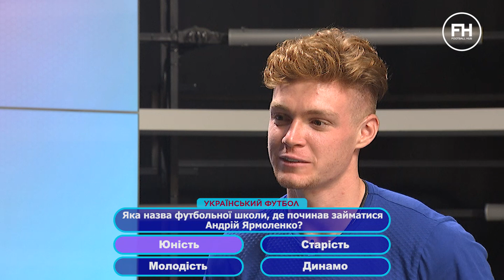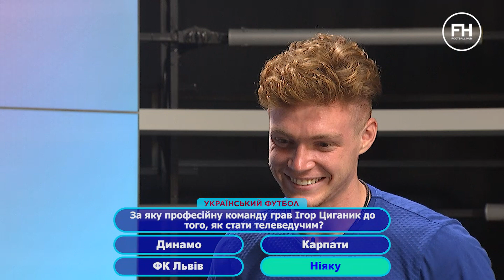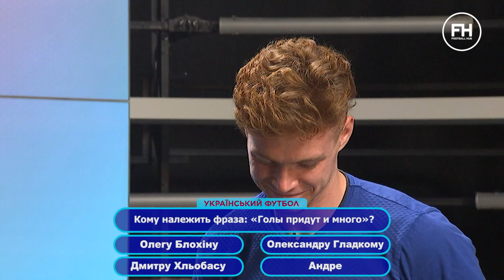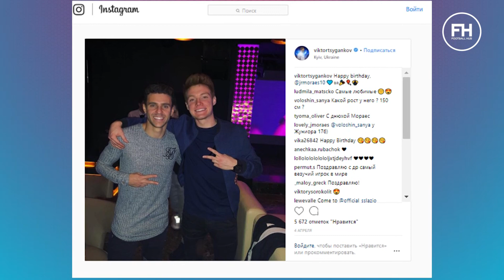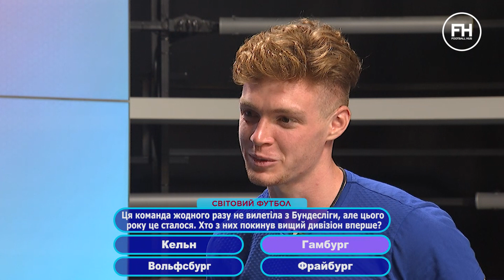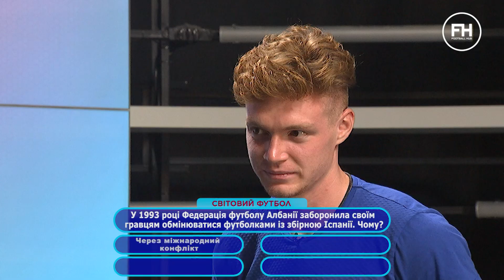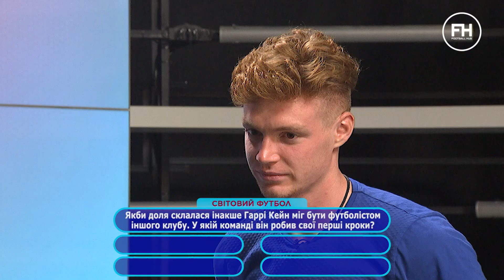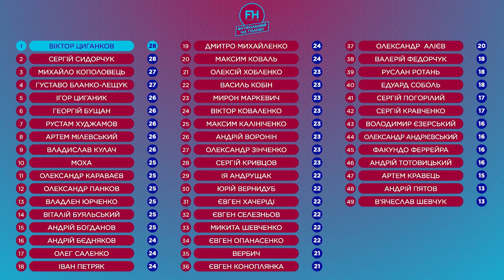Футбольний на голову. Віктор Циганков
Про перехід до Реала, дівчат, які подобаються, і приколи Дениса Гармаша.
Віктор Циганков б'є рекорди у FOOTNAGOL.
Що краще – сидіти на лавці в Реалі, чи грати в старті Динамо?
Дізнайся у ФУТНАГОЛ.